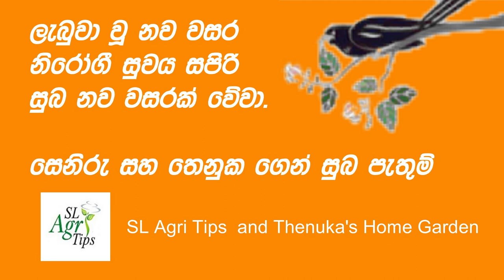Fruit plant for Home Garden | ගෙවත්තේ පළතුරු පැලයක් සිටවමු | Thenuka's Home Garden 09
සුබ නව වසරක් වේවා. අළුත් අවුරුද්ද වෙනුවෙන් අපි තෙනුක මල්ලිගේ ගෙවත්තේ වැඩ ආරම්භ කලා. ඒ ඌණ භාවිත පළතුරු පැලයක් රෝපණය කරමින්. අපි ඔබටත් ආරාධනා කරනවා ඔබේ ගෙවත්තෙත් කුමක් හෝ පැලයක් සිටවලා අවුරුද්දේ වැඩ ආරම්භ කරන්න කියලා.

ඉදිරිපත් කිරීම : සෙනිරු තුල්නිත් සහ තෙනුක දම්සිළු

Songs: Liquid Time and Til Death Parts Us